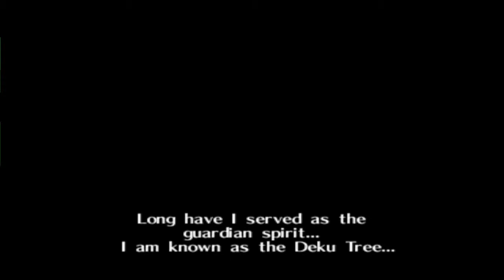Keric Plays: Ocarina of Time [Part 1]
The Legend of Zelda: Ocarina of Time:
In which we watch several cutscenes, meet the Miserable Mido, the Sexy Saria and of course the soon to be dead Deku Tree!